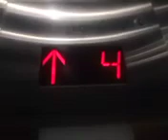Going up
05/21/2024